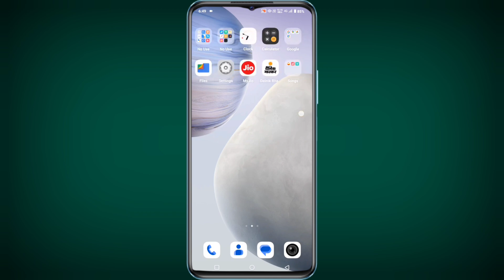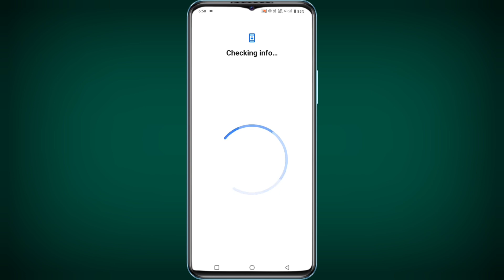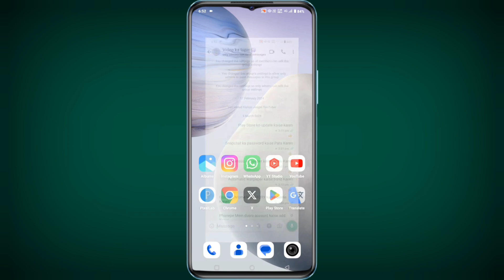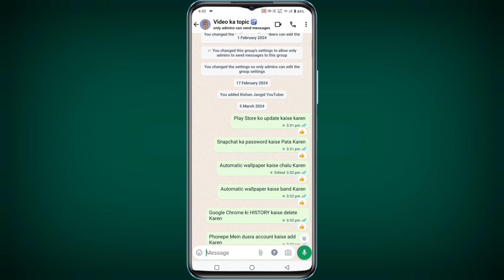Kisi bhi mobile ka play store ki id kaise banaye | How to Create Google Play Store Account 2024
google play store ki id kaise banaye
id kaise banaye play store ki
kisi bhi mobile ka play store ki id kaise banaye